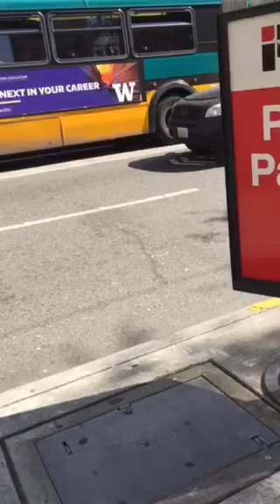This is the shit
Terrific